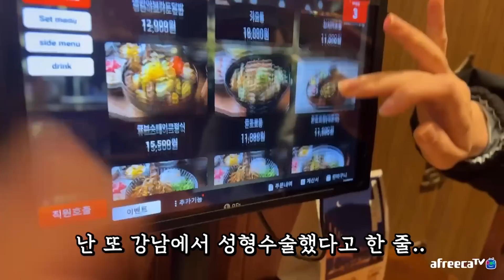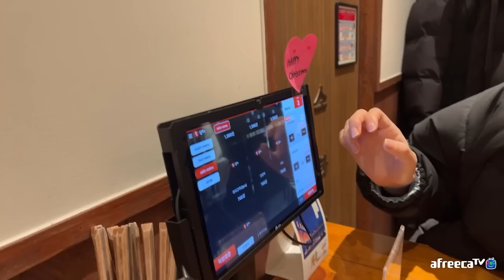밤마다 괴롭히는 홍구 때문에 한 맺힌 샛별ㅋㅋㅋㅋㅋ